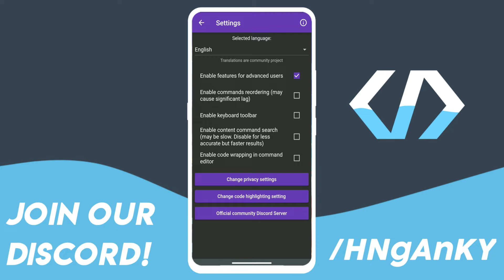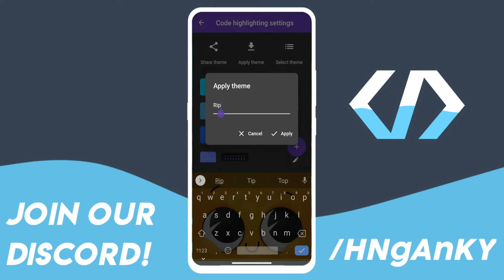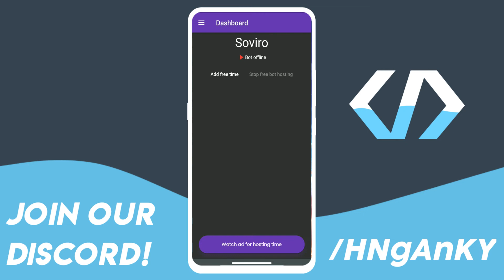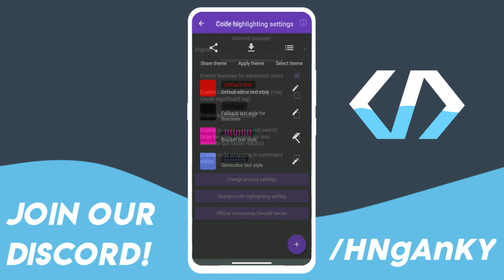BDFD Syntax | BDFD Episode 11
What is BDFD?
•Bot designer for discord is an application on Android, iOS, and PC that allows you to make very in-depth commands, with no coding knowledge.

Go ahead and submit videos to be featured here through our YouTube discord channel!
Comment ideas for the next video, or join our YouTube channel!